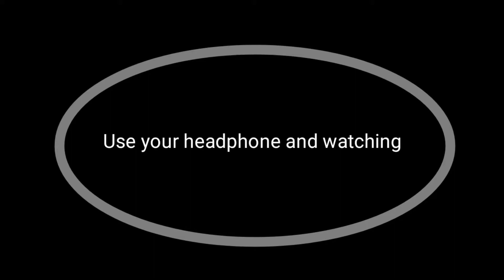New legend pack funny opening, PES 2021 exe